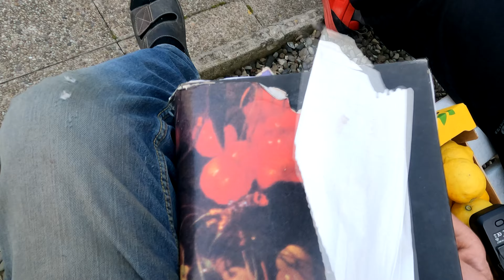Quattro chiacchiere tra Ernesto contadino filosofo di SUPERGREEN e Simone detto Bocca de ILBOCCATV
✅Stica Stami - Quattro chiacchiere tra Ernesto contadino filosofo di SUPERGREEN e Simone detto Bocca, co'o (o cuoco) de ILBOCCATV

✔Video riservati agli abbonati che sono stati resi pubblici per darti la possibilità, prima di abbonarti, di essere consapevole dei percorsi di crescita che proponiamo

🛒📕📗📘📙📒🛒Consigliamo alcuni testi per avvicinarsi al mondo delle discipline olistiche e delle varie forme di medicina alternativa e/o vibrazionale, tipiche di tutte le antiche scuole sapienziali/esperienziali. Sono generalmente riconosciute 5 categorie di medicina alternativa o complementare, i cui nomi descrivono solo parzialmente le loro componenti, e cercheremo di consigliare un testo per ognuna delle categorie e sottocategorie elencate:
1.Sistemi medici completi
2.Medicina mente-corpo
3.Terapie biologiche non utilizzate abitualmente nella medicina convenzionale
4.Terapie energetiche
5.Terapie fisiche e basate sulla manipolazione

1🌸SISTEMI MEDICI COMPLETI: questi sistemi alternativi/complementari/integrati alla medicina allopatica sono anche detti sistemi di medicina vibrazionale, energetica o informazionale. Si tratta fondamentalmente di 5 sistemi: MTC (medicina tradizionale cinese di cui fanno parte anche agopuntura, Reiki, Qi Gong e Tai Chi, moxibustione), Ayurveda (da cui derivano le varie tipologie di Yoga), Omeopatia, Naturopatia, Medicina Antroposofica
Info introduttive:

2🌸MEDICINA MENTE CORPO: sono compresi in questa categoria le tecniche di Biofeedback, Immaginazione guidata, Ipnoterapia, Meditazione e rilassamento.

3🌸PRATICHE BIOLOGICHE: fitoterapia, terapia chelante e terapie alimentari.

4🌸TERAPIE ENERGETICHE: pranoterapia e magnetoterapia

5🌸TECNICHE MANIPOLATIVE DEL CORPO: osteopatia, chiropratica e riflessologia